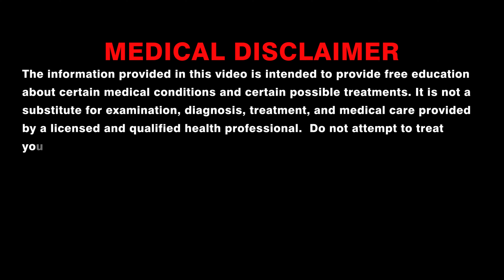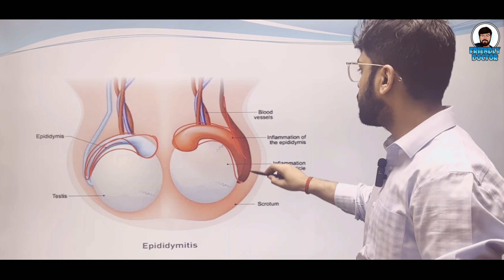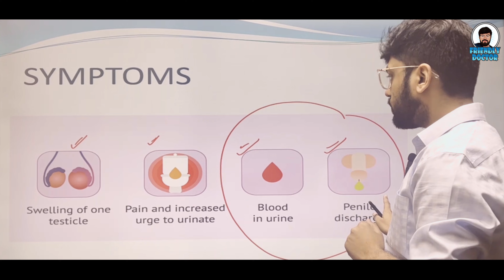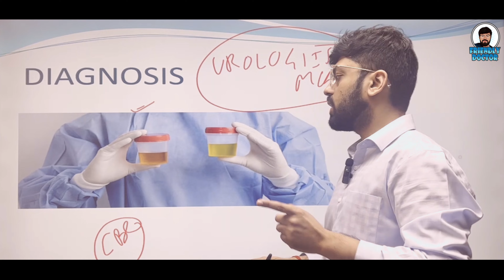Epididymitis Treatment || Understanding Epididymitis: Causes, Symptoms, and Treatment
Epididymitis is a condition that can cause discomfort and pain in the scrotum. In this informative video, we explore the causes, common symptoms, and various treatment options available for managing Epididymitis effectively. Whether you're seeking information for yourself or a loved one, this video provides valuable insights into this medical condition.

Timestamps:
00:00 Introduction
01:26 Symptoms
02:09 Diagnosis
04:38 Treatment

📣 Share your thoughts, experiences, or questions about Epididymitis in the comments below. Your insights might help others going through similar situations.